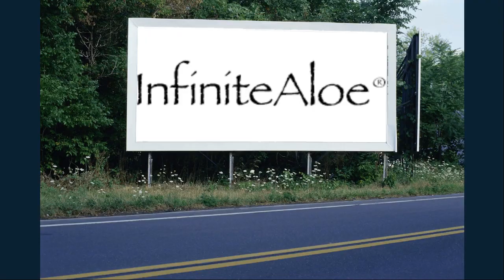InfiniteAloe Affiliate Program Introduction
InfiniteAloe has a professionally-managed affiliate program on the Pepperjam affiliate network. This video introduces InfiniteAloe and their affiliate program. Learn more or join the InfiniteAloe affiliate program today